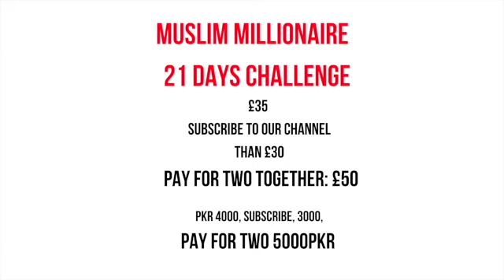Muslim Millionaire 21 days challenge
Muslim Millionaire